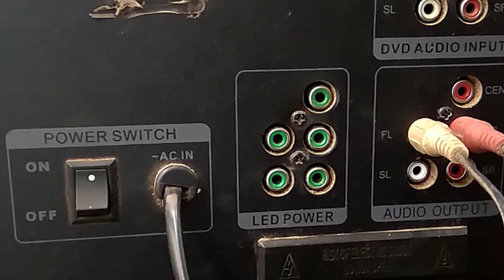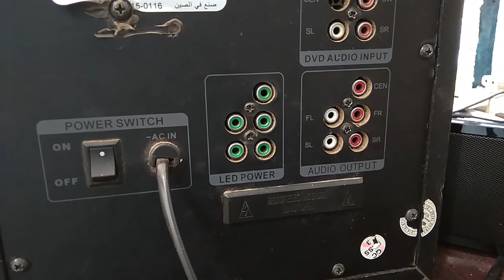ഹോം തിയേറ്റർ സ്‌പീക്കർ സോക്കറ്റ് മാറ്റാൻ | Home Theatre Speaker socket repairing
How to repair home theatre RCA speaker socket.

PARTS I USED IN THIS VIDEO

Alienz electronics
Alienz audio and video sales and service
alienz audio